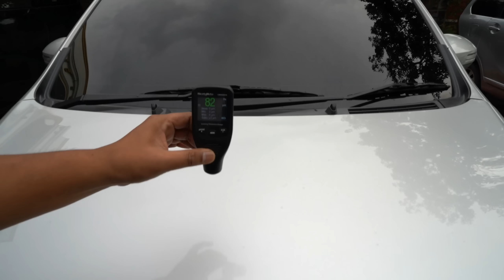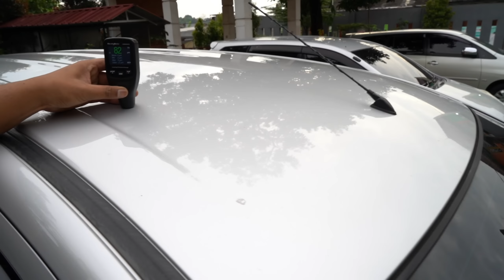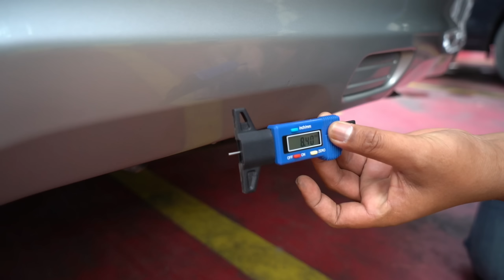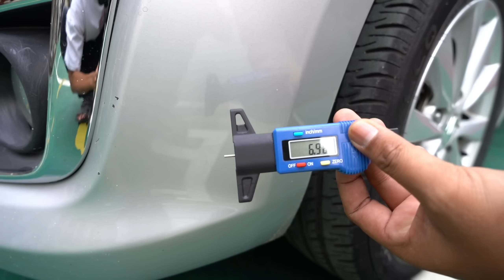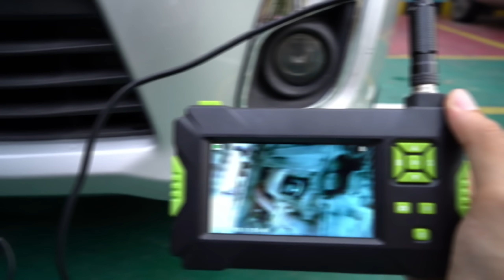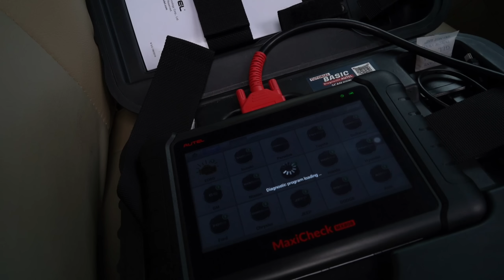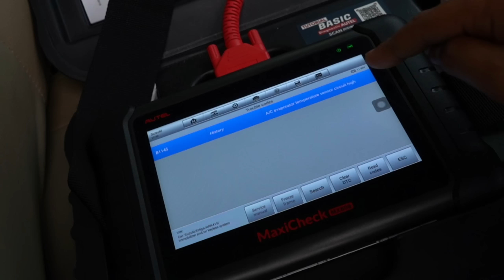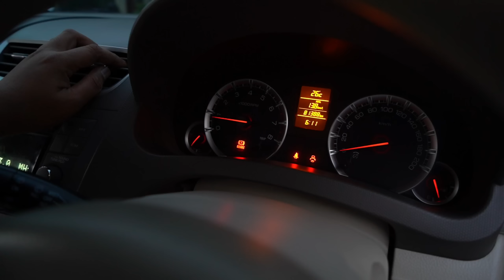BEGINILAH KONDISI RATA2 SUZUKI ERTIGA GX 2015 MT DI TAHUN 2022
Suzuki Ertiga GX 2015 Manual
Mobil ini pesanan Pak Hasan dari Kota Serang

jika teman2 Mau pesan Juga unit seperti pesanan Pak Hasan ini siapkan dana 125jt - 130jt

Dana Yg kami Ajukan sudah total sampai beres PR ( sudah kita siapkan Spare  ) karena mobil bekas pasti ada perbaikan , Untuk Unit kita akan carikan yg utuh tidak bekas nabrak dan tidak bekas banjir

Silakan Cek update Harga Pasaran Mobil Bekas di OLX atau Marketplace Facebook Jadi Anda Tau update Harga Pasaran Mobil Saat ini

Untuk Detail Kondisi dan Spesifikasinya silakan tonton Video ini sampai Habis ...